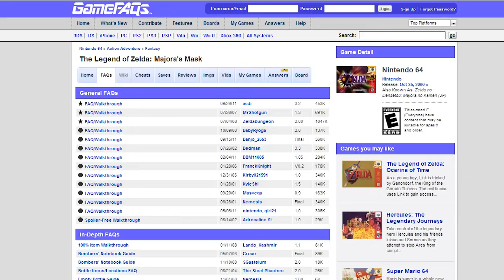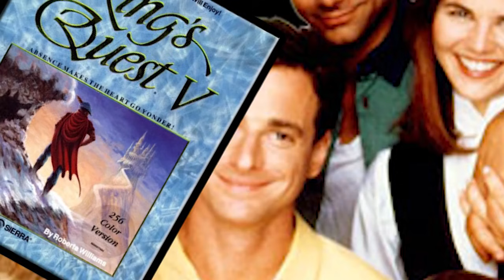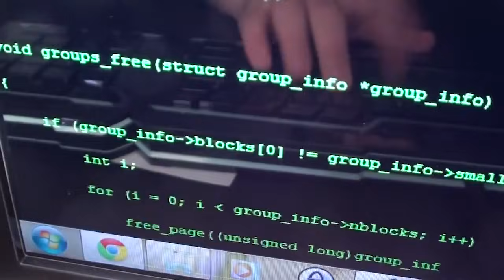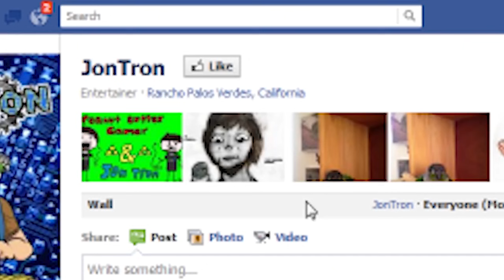Kings Quest V + Mailmen - JonTron (re-upload)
*I am not JonTron and this upload is monetized by Maker Studios (Jon's network)*
Upload date: Aug 14, 2012
Original Description:
WOWOWOW It's only been 16 years since the last JonTron!! Hope you guys enjoy!

and Plasma3music + Hugo Junstrand for the JonTron Remixes :D